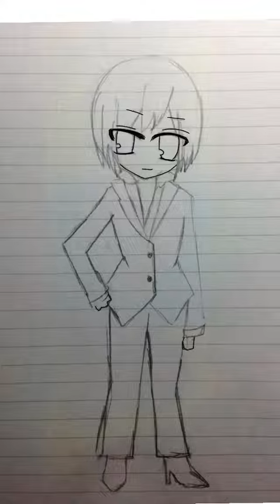キャリアウーマンのイメージ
なんか、こわそう